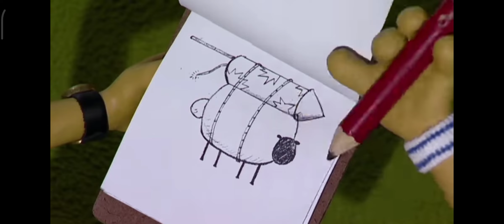Shirley fat opiks S0E05 shaun the sheep. .